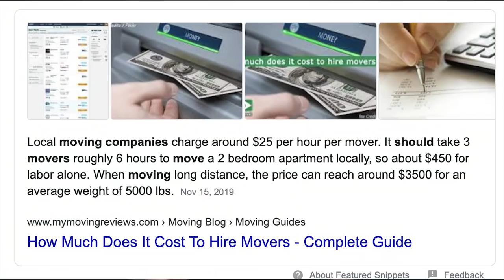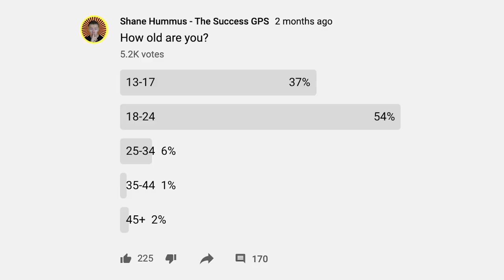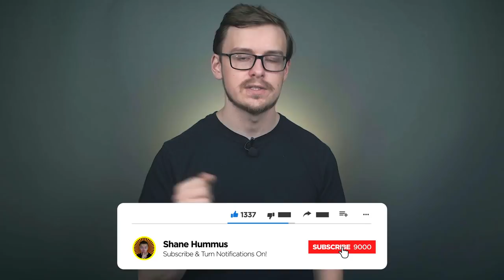The BEST Jobs For Teens HIGH PAYING Part Time Jobs